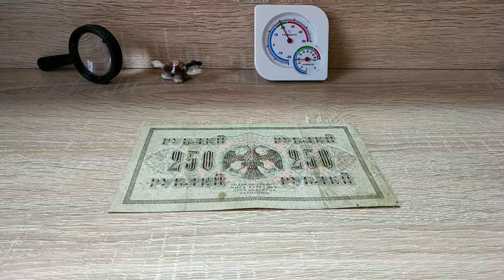250 рублей 1917 года / Цена в 2021 году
Цена банкноты 250 рублей 1917 года (советский выпуск) среди коллекционеров отличается в зависимости от сохранности и других особенностей, средняя стоимость около 180 российских рублей.
Поддержать ОТ ДУШИ:
Соц. Сети:
Группа в ВК: